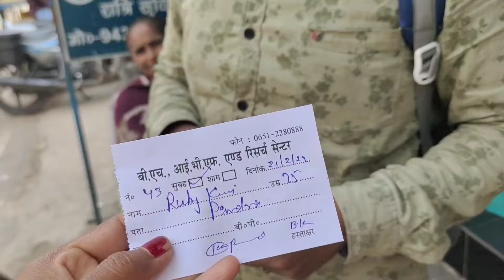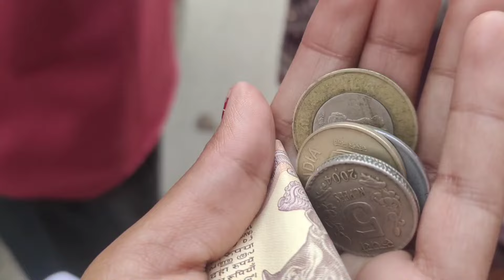एक और Baby आने वाला है 👶 सासु मां ने कहा | Marriage life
marriage tips
cute couple status
sweet couple
couple kiss
funny couple
new vlog video
couple video
couple vlogger
daily vlog video
daily vlog
new vlog video
daily vlogger
daily vlogs india
daily vlogs
Hindi vlogs
Jharkhand vlog
Jamshedpur vlog
Village vlog
Village food
rubi arya vlogs
cute couple vlogs
vlog
love marriage
riya vijay vlog
cute couple vlog
rubi aarya
vlogs
love couple vlog
love marriage couple vlog today
rubi ranjan
couple daily vlog
rubi arya vlog today
couple vlogs
rk rajani kaushal
couple vlog
rubi
rubi arya
love marriage vlog
bindas kavya
marriage couple vlog
rubi blogs
rubi vlogs
ruby
vijay riya
couple vlog romance
daily couple vlog
dancer sanatan
love couple
rakhi sawant
ruby arya block
rangeela family
vijay riya ka block
archna gautam
विजय रिया ब्लॉक
anita ji ki dubiya
ankush saxena
arman malik blogger
ayan mom and beauty vlogs
kajal mithun blog
ranchi vligger
ranchi vlogs
saba ibrahim vlogs
sachin manisha
shivani block
shivani kumari ka naya video
home tour
house tour
room tour

                           Rubi Aarya